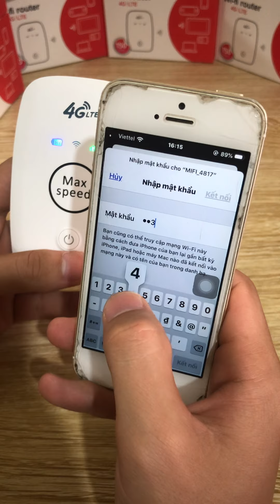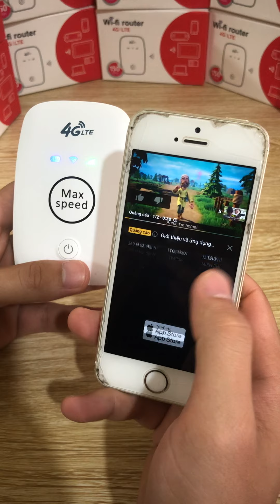Video test bộ phát wifi di động lắp sim 4G (Zalo: 0355688862)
Video test bộ phát wifi di động lắp sim 4g
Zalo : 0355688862